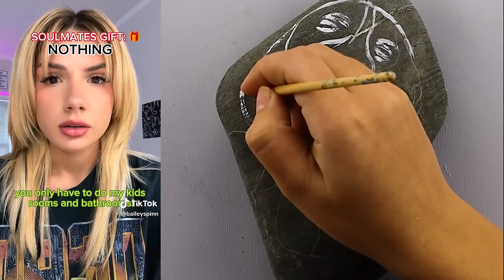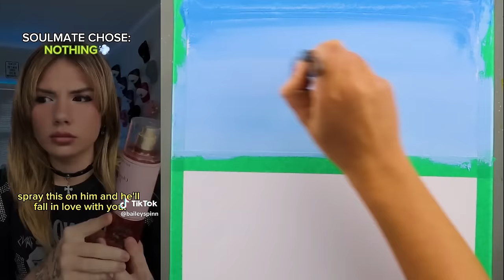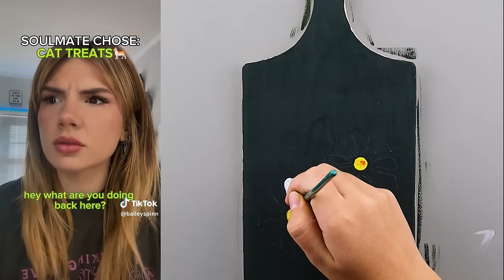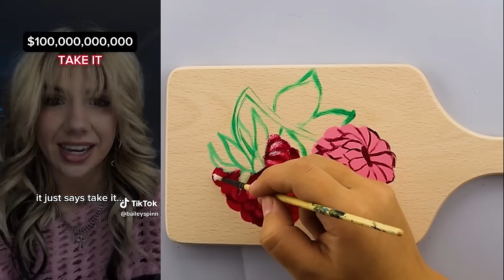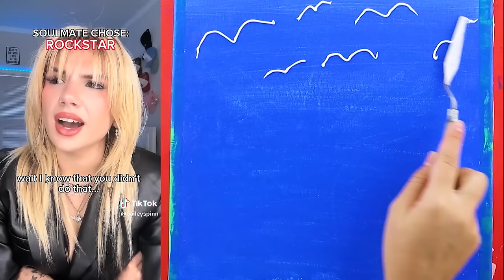🎨 Text To Speech 🎨 ASMR Satisfying Art || @Bailey Spinn || POVs Tiktok Compilations 2023 #5